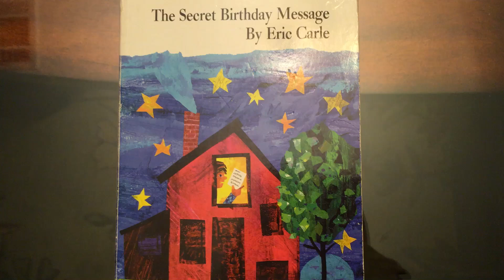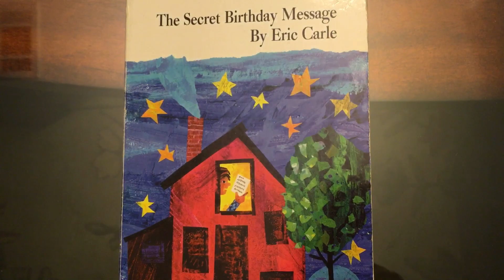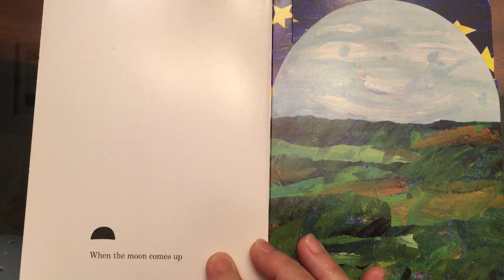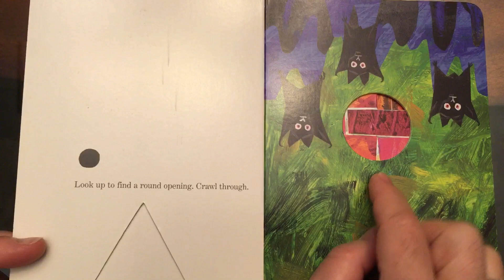The Secret Birthday Message by Eric Carl